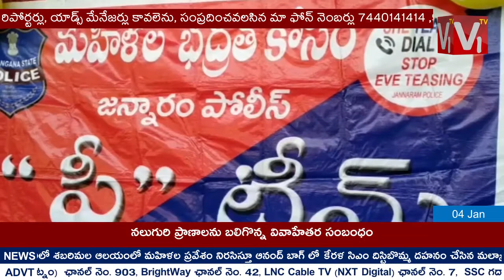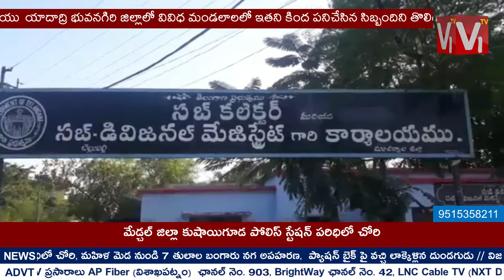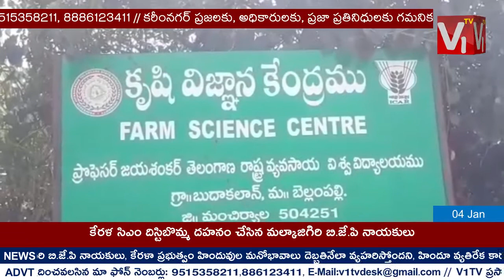V1TV News Bulletin 04 01 2019 @ 3 PM